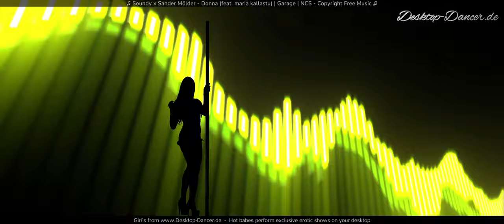Soundy x Sander Mölder - Donna (feat. maria kallastu) | Garage | NCS - Copyright Free Music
⭐Klicke auf ...mehr um Rabatte und nützliche Info's und Tipps zu erhalten ⭐